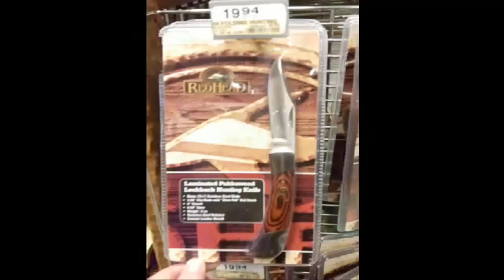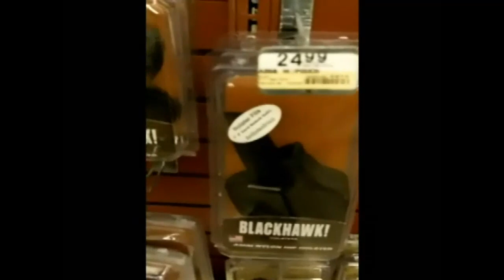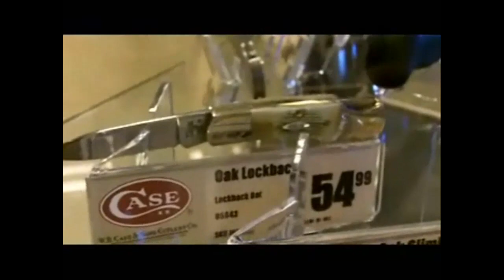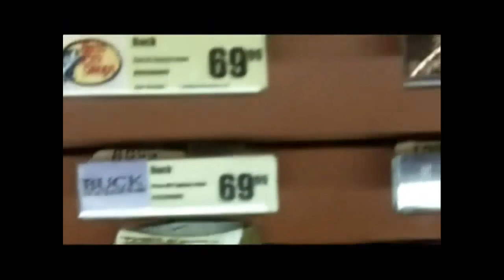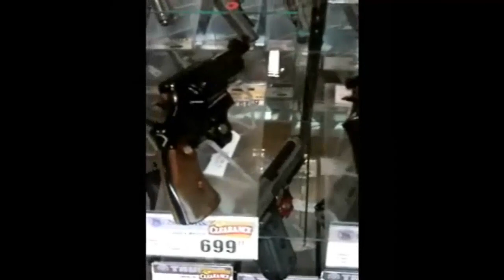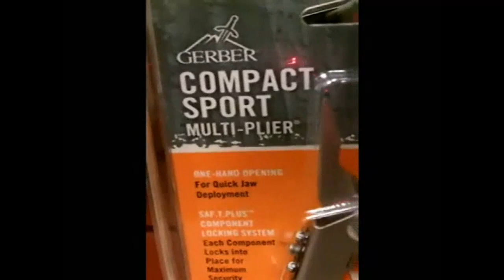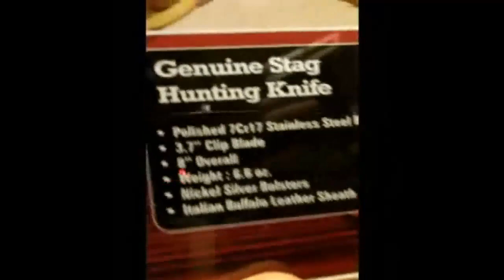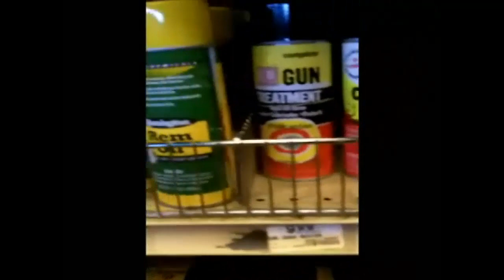Visit to BassProShop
My trip to Bass Pro Shop. Check out the guns, knives, holster, grips, ammo, archery, and more, here. A lot of the pictures and film are taken sideways, to get a wider view. I am sorry it didnt turn out very well quality, but I figured you guys would rather have a little less quality in exchange for not having to watch the whole video with your head sideways. Also I know that too much music, especially if you dont like it, can get annoying after awhile. So I shut it off after 4 minutes, taking in the fact that I just cant find a song that EVERYONE will enjoy. I hope you all enjoy the video, regardless.

As many of you may know, BassPro Shop has a very wider variety of many outdoor activities. This includes but is not limited to; Guns, knives, tactical gear, clothing, gold, baseball, other sports, shooting, boats, camping, hiking, fishing, hunting, and ATV/power vehicles. With basspros high quality and wide variety of products comes a price you will pay. A higher price, literally. Gander Mountain has , usually, higher priced products.